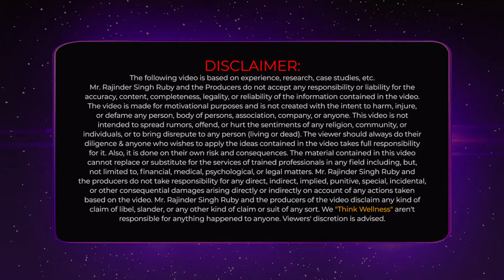How KARMA and DESTINY WORKS | BURE KAAM KA BURA NATIJA | RAJINDER SINGH RUBY | HOW KARMA HITS BACK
Karma means action. Every action we do is called good or bad. It will have consequences in the future. These effects may be immediate or they may manifest later in life or even in future lives, depending on one's belief system. Karma is the universal principle of cause and effect. In this video, Mr. Rajinder Singh Ruby is telling about the law of karma.

We at Think Wellness, provide you all kind of Counselling related services like Relationship Advice, Motivation, Healing, Fitness expertise, and much more! Our vision is to Boost the moral and inspire the inner spirit of upcoming Leaders and support them to achieve their goals. We navigate the path towards a healthier, happier, and more fulfilling life.

Forget your luxury and Comfort Zone, always ready to take new Challenges in Life, we will upload many Motivational Video in Hindi as well as English to inspire you and believe in yourself to achieve your goals.

In this inspiring video, Mr. Rajinder Singh Ruby who is the best Inspirational Speaker, Fitness Expert, life coach, Hypnotist and Relationship Expert delving deeper into the significance of embracing challenges on your path to success. Success often arises when we dare to take on difficult challenges that push our boundaries and ignite our motivation itself.

Few proved examples like the Wright Brothers' pursuit of flight, Henry Ford's challenge to create a V8 engine, and Napoleon Hill's ascent of the Alps, we learn that great achievements are born from facing and conquering challenges.

Discover the motivation you need to overcome obstacles, pursue your goals, and ultimately achieve the success you desire. Kindly watch the upcoming content like motivational video, Seminars, one on one sessions and let it be your guide on your journey to success.

Managing Director | Founder | Production Head -  @malkeetsinghmanni
Official Video Production Crew of Think Wellness - @platinumfilms327

Official Business WhatsApp - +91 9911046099
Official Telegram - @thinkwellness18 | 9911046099